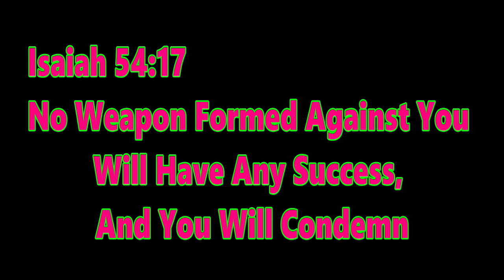VLOG- So I Went Plant Hunting For Fall